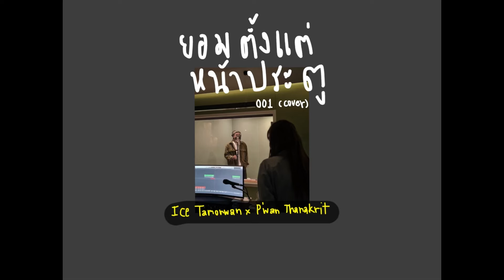ยอมตั้งแต่หน้าประตู - 001 (cover) | ICETAMONWAN Feat.Wan Thanakrit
All instrumental & Mixed by FrameT
Recording : WATAN-U

Special Thanks :

P'Wan Thanakrit
RS
Solotion one